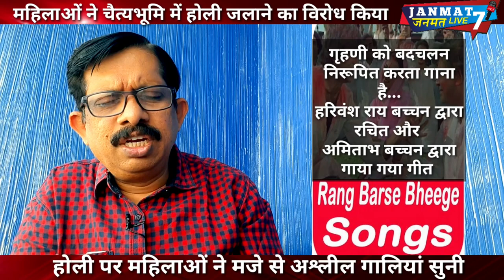होली|में खुशी से अपमानित होने वाली|women's day|पर अपने सम्मान की मांग कैसेकरेंगी?|चैत्यभूमि|बाबासाहब